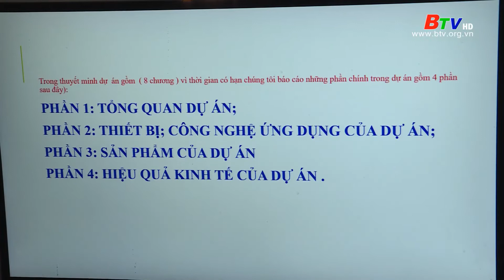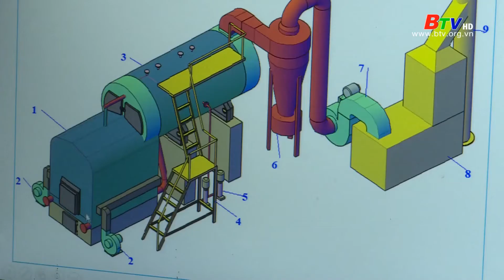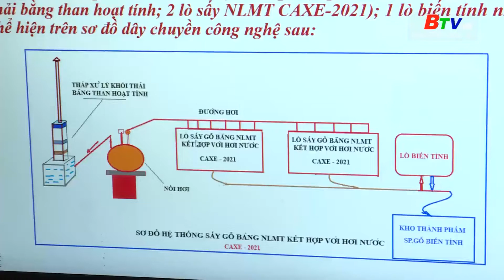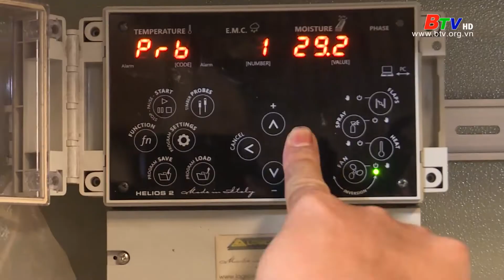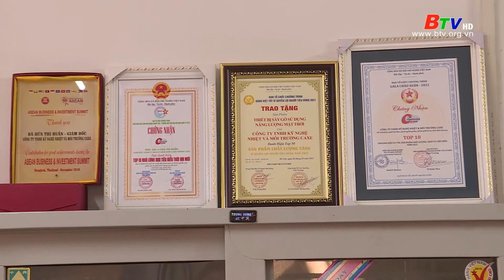PGS-TS Hứa Thị Huần - Nhà khoa học không ngừng đổi mới, sáng tạo